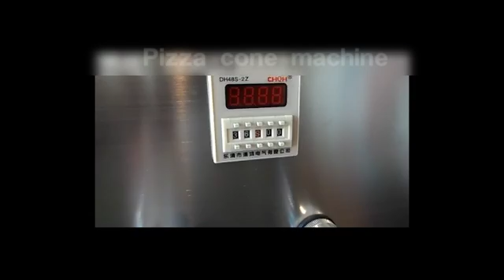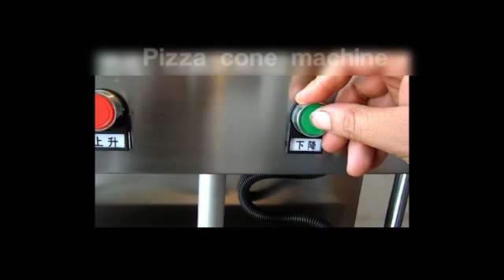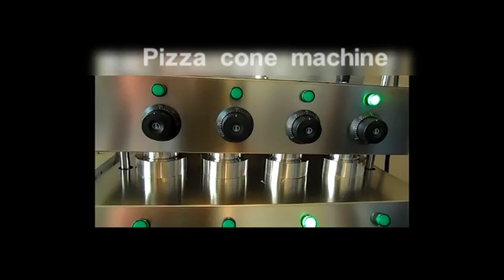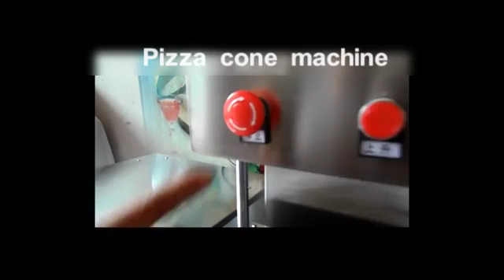pizza cone machine / pizza cone maker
Caden Wang
Zhengzhou Gemini Machinery & Equipment Co., Ltd.
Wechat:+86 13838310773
Skype:rick.zhu001